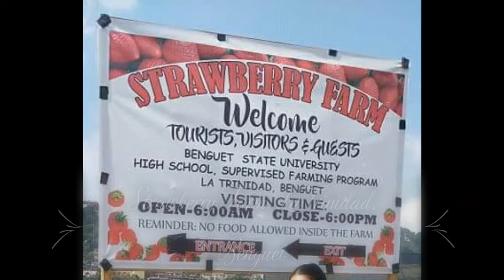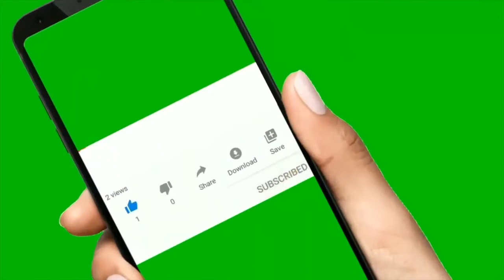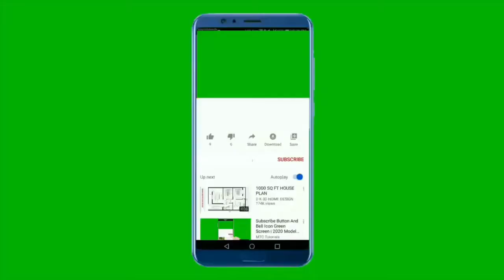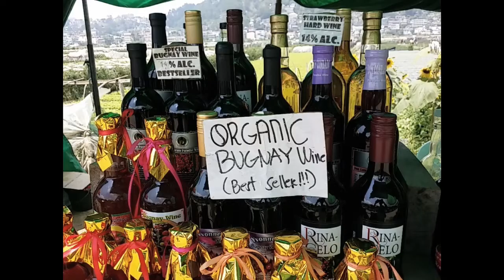strawberry picking at Strawberry Farm, La Trinidad benguet / Ma'am Shawie Vlog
Strawberry picking
wow Philippines